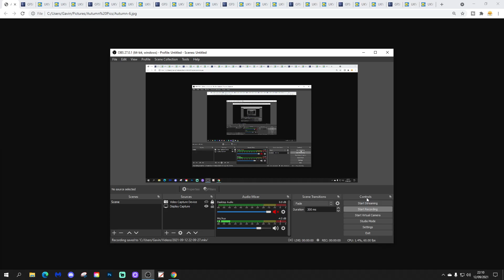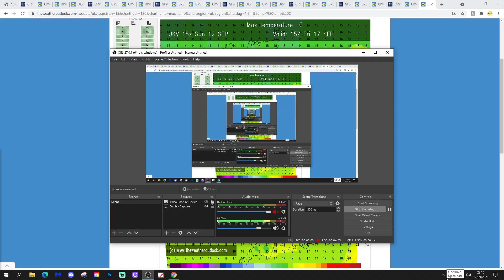UK Weather Forecast: Heavy Rain Pushing Northwards Tonight (Monday 13th September 2021)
Good morning everyone and welcome to today's UK weather forecast on Monday 13th September 2021.

Today:

Showery rain continues across Wales and north west England but many places are dry if rather cloudy. Scotland has got decent sunny spells but elsewhere there's a lot of cloud.

Through the rest of the day we'll see more patchy rain in the west but much of it will be light although heavier rain will arrive across south west England by late afternoon. Most central and eastern regions will stay dry with quite a lot of cloud but some bright or sunny spells. Temperatures range from 13C to 21C (55F to 70f)

Tonight:

Outbreaks of heavy rain push northwards across England and Wales. While Scotland and Northern Ireland has light and patchy rain. A warm night with temperatures of 10C to 17C (50F to 63F)

Tomorrow

Heavy rain pushes north and east across central and eastern England. Brighter skies and showers follow to Wales and south West England. The rain could last all day across parts of the north Midlands, East Anglia and Lincolnshire so a bit of a washout here! Scotland and Northern Ireland have bright spells and showers. Cool under the persistent rain.

Outlook:

Wednesday: A few showers are possible in the north and west but the south and east should stay dry. With more sunshine temperatures will be warmer.

Thursday: Heavy rain pushes into western Scotland and Northern Ireland but the rest of the country stays dry with sunny spells in the south and east.

Friday: A band of rain pushes across the country followed by sunshine and showers in the west.

***END***

💡  Video Credits: 💡

💡  GWV Links: 💡